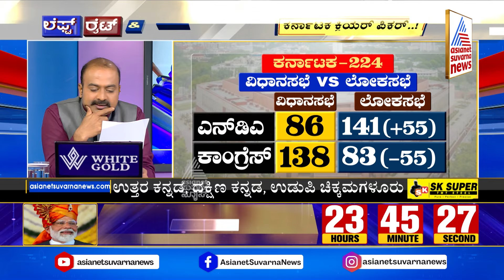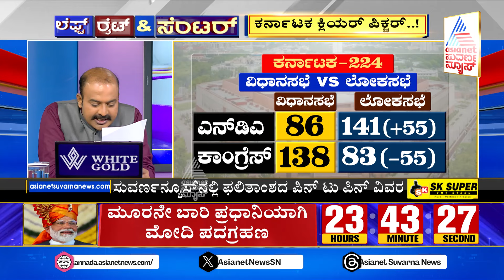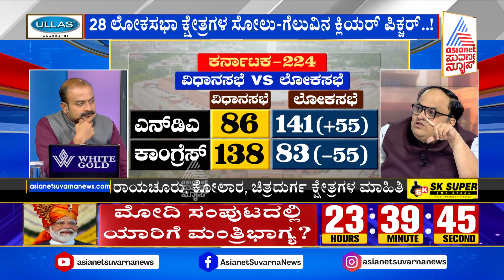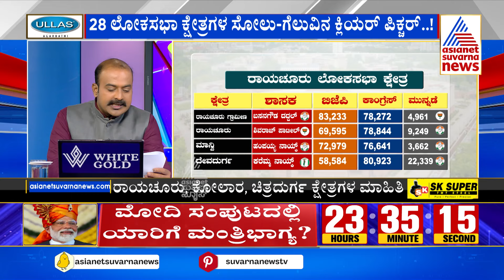28 ಲೋಕಸಭಾ ಕ್ಷೇತ್ರಗಳ ಸೋಲು-ಗೆಲುವಿನ ಕ್ಲಿಯರ್ ಪಿಕ್ಚರ್! | 28 Lok Sabha constituency | News Discussion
Suvarna News Discussion | News Discussion  | Ajith Hanumakkanvur | Prashanth Natu